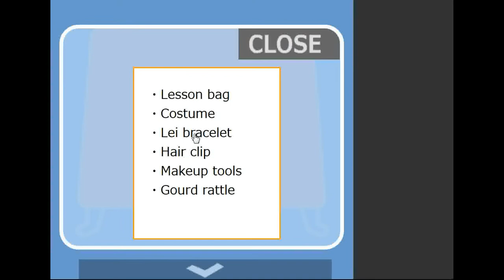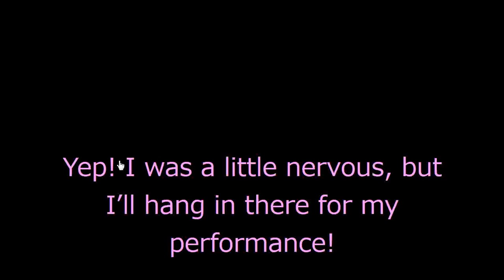No1 Game's My First Recital Walkthrough